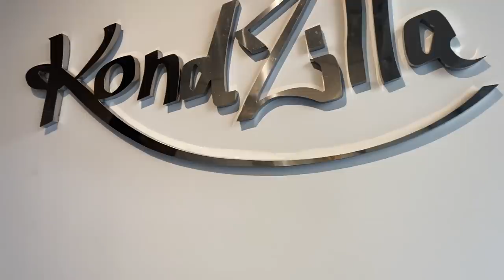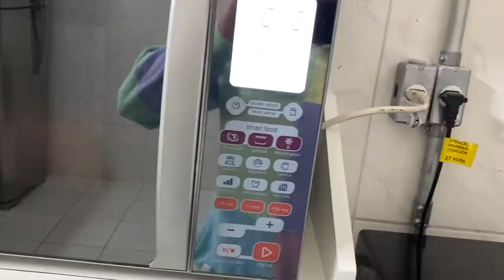MC LAN ME CHAMOU PRA TELEVISÃO